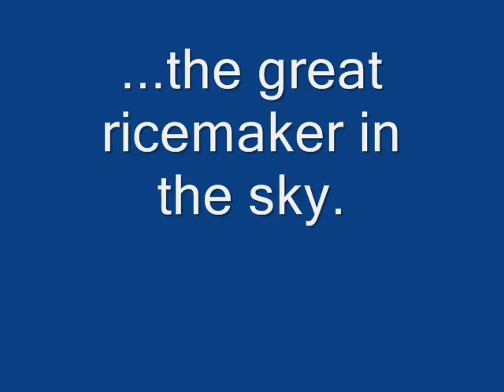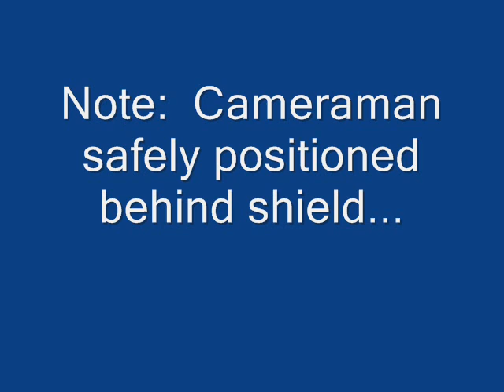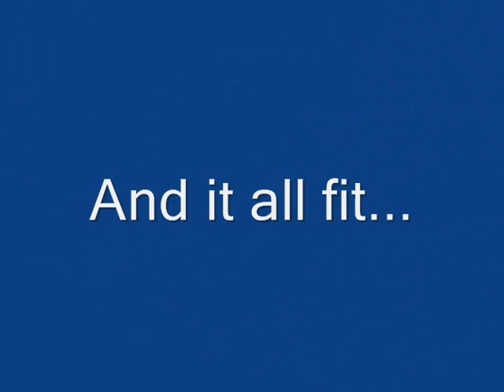Printer, Ricemaker, and Monitor Destruction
Disposing of more dead appliances.